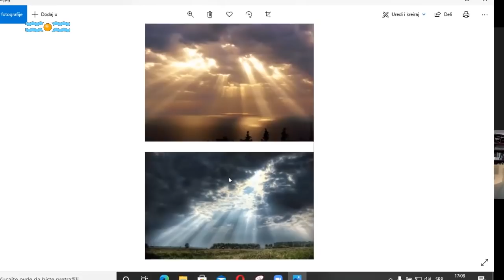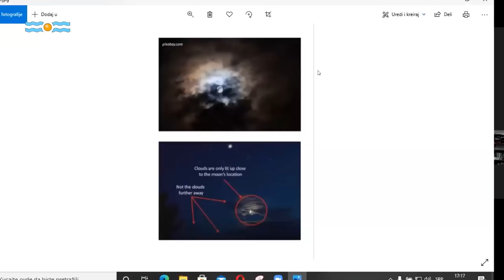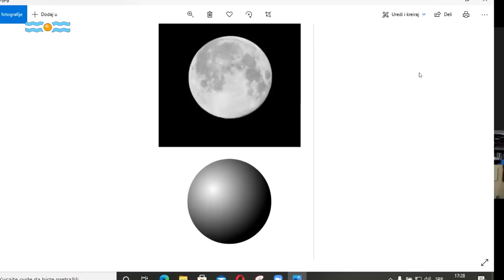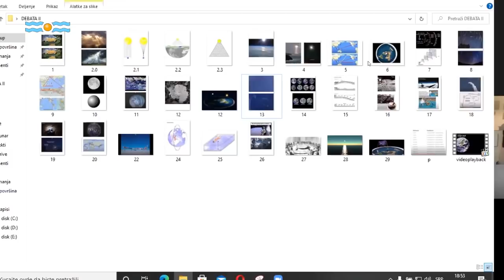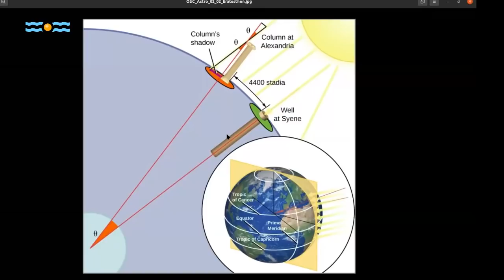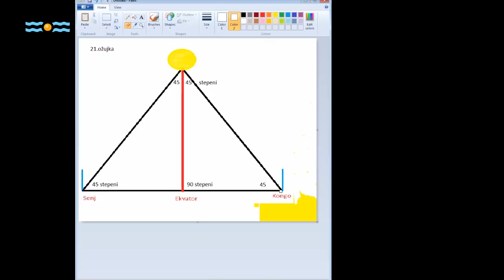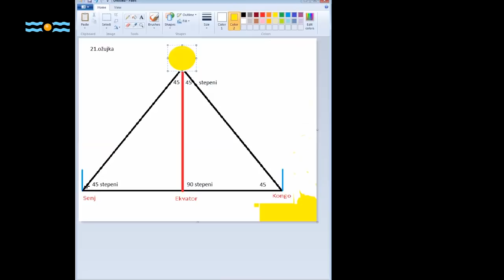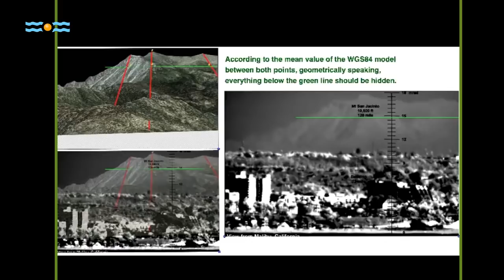KOJI JE IZGLED ZEMLJE? - 4. epizoda online diskusije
Epizoda 4:
- Sunce i refleksije (Aleksandar Despotović, prof. Sakan)
- Snimci Sunca koje ulazi u oblake i hot spots (Berger, Smit)
- Kako nastaju snimci Zemlje iz vasione? (Despotović)
- Eratostenov eksperiment (prof. Dimitrijević, Sakan, Sandro, Vesko, Mabus, Jakob)
- Čestični horizont (Milan Stanković i prof. Dimitrijević)
- Internacionalna svemirska stanica (Mabus, Berger i prof. Sakan)
- Postoji li primer opšte rotacije u prirodi? (Lazar i prof. Sakan)
- Sunčani sat kao dokaz (Joci Mocilo i prof. Milan Dimitrijević)
- Harmonija iz haosa (Georg Berger)
- Kritički osvrt na teoriju „Big Bang“ (prof. Nenad Sakan)

ZAHVALJUJEMO SE UČESNICIMA DEBATE:

Profesori: Milan Dimitrijević, Nenad Sakan, Edib Dobardžić, Zoran Vosika (Beograd, Srbija)

Aleksandar Sandro (Beograd), Georg Berger (Pariz), Ernest Spahić – Mabus (Crna Gora), Aleksandar Despotović (Beograd), Georges Smit (Novi Sad), Joci Mocilo (Slovenija), Vesko (Beograd), Jakob (Ljubljana), Jovan (Pančevo), Saša Panić (Los Anđeles), Lazar Živković (Kragujevac), Milan Stanković

Tokom diskusije, argumente i replike, naizmenično iznose zastupnici ravne i stacionarne zemlje i profesori zvanične nauke.